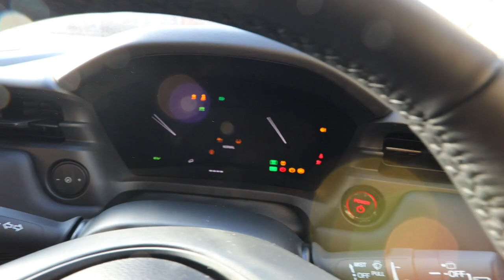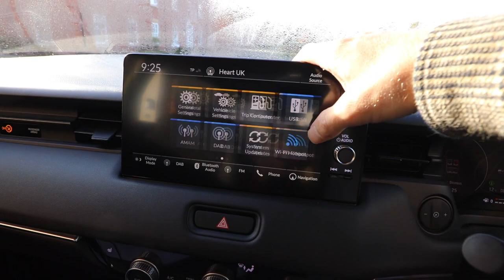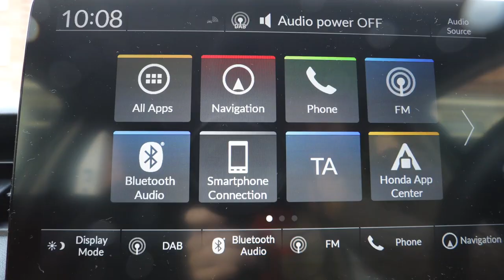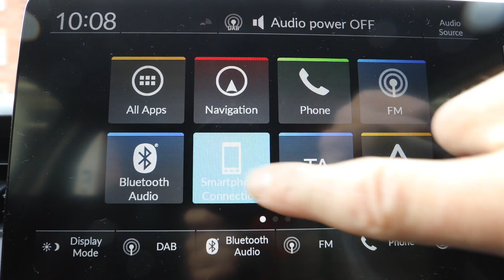My Audition For Top Gear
This vlog contains paid content
@HondaUKCars is launching the new HR-V and I’m one of the lucky first to get to test drive the car! The technology draws on over 20 years of hybrid experience in road cars and Formula 1 - seriously cool. I loved reviewing the car, and now it’s your chance to win the opportunity too! Honda are giving 50 people the chance to test drive the car too in a real world environment and one lucky winner will drive away with the blooming brilliant HR-V. Check out the Real World Review competition on Honda.co.uk